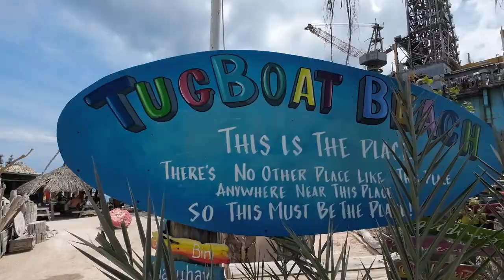Curacao: The Snorkeling Paradise You Didn't Know About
If you are a snorkeling enthusiast, check out my favorite snorkeling spots in Curacao.
I am showing you my personal 3 favorite spots for snorkeling in Curacao. There are some other spots, which you can find in my other videos. Enjoy watching my encounters with marine life in Curacao.

Life below the water's surface is amazing and full of surprises. If you take your time to watch you will discover many interesting things.